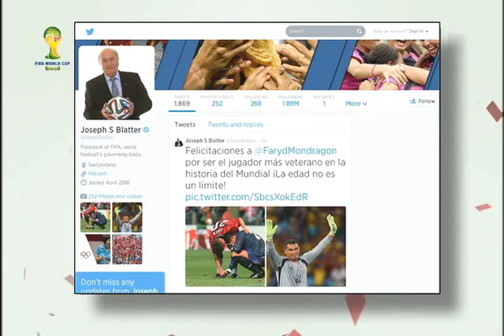Junio 25 de 2014. Faryd Mondragón logró récord histórico en los Mundiales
Faryd Mondragón logró un récord en la historia de los Mundiales, al ingresar al partido ante Japón faltando 10 minutos para finalizar el encuentro y cuando ya el marcador estaba 3 x 1 a favor de Colombia.